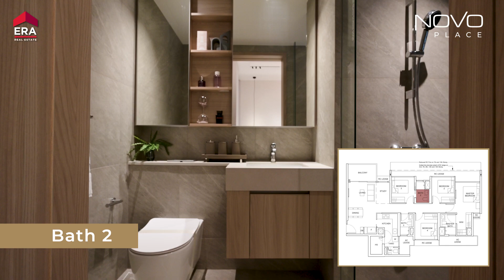Novo Place EXPERT Reveals 4 Bedroom Secrets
Looking to upgrade your living space in Singapore? An expert reveals 4 bedroom secrets in the Novo Place development. Don't miss out on this insider info!

Are you an HDB upgrader looking to invest in a Singapore condo? In this video, our Novo Place expert reveals 4 bedroom secrets that every property investor should know. From understanding the benefits of executive condos like Copen Grand EC to navigating the Singapore property market, we'll cover it all. Whether you're looking to buy a condo new launch or upgrade from an HDB, this video will provide you with valuable insights to make informed decisions. Learn how to invest in real estate in Singapore and discover the best options for your needs. So, if you're ready to take your property investment to the next level, watch this video now!

Follow us to get ahead of the rest.